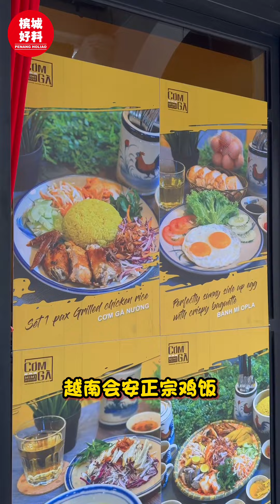【 ‼槟城首家｜越南正宗惠安鸡饭专卖店😱 】|槟城好料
✅拍照打卡获得10%折扣 & 每日甜点
🇻🇳槟城迎来全新打卡圣地！首家越南惠安鸡饭专卖店 —— 《Cơm Gà Mi Mi House》！
步入这里，仿佛瞬间穿越到越南惠安，美食和环境完美还原🤩 每一角都是拍照的好地方，打卡拍照超出片！
🐔这里主打越南惠安鸡饭，坚持全使用越南当地鸡饭特别品种的走地鸡，让大家能够品味到鸡肉的鲜美，同时也能吃得更健康🍃 米饭也是采用了进口的越南香米，香气十足！
❤选择丰富，有白斩鸡、手撕鸡饭和烤鸡
❤鸡饭套餐有单人、双人和四人份，还会再搭配几种特制的越式酸菜和越南茶，吃起来不但不腻，反而还很开胃！
🍳每天早上9点营业，可以品尝他们家的鸡粥，搭配鸡肉沙拉🥗、最新推出的越式鸡肉炒面， 还有越南法棍面包搭配半生熟的Sunny Side Up Egg土鸡蛋，是当地人的早餐🥖
除此之外，这里还有甜点🍮、饮料🥤等等！
📸现在只需要在Social Media拍照打卡并标记 @Com Ga Mi Mi House 即可获得10%折扣以及每日甜点！
大家不要错过啦🤤
【📍Cơm Gà Mi Mi House】
地址：Bahari parade, 81, Jalan Sri Bahari, road, 10050 George Town, Pulau Pinang
营业时间：
9AM - 3PM / 6PM - 10PM
*每两个星期休息星期三

好料来咯！